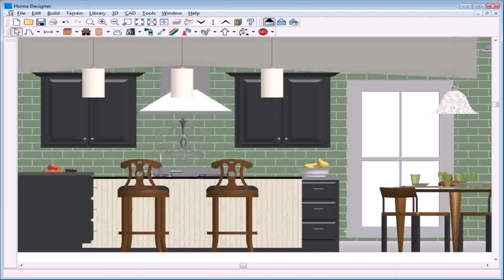House Elevation Design Software - Gif Maker DaddyGif.com (see description)